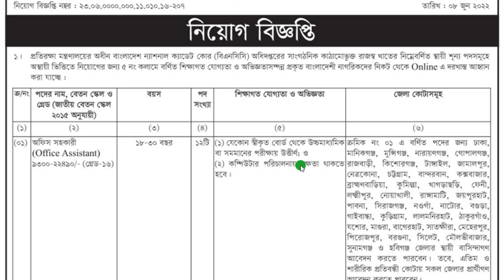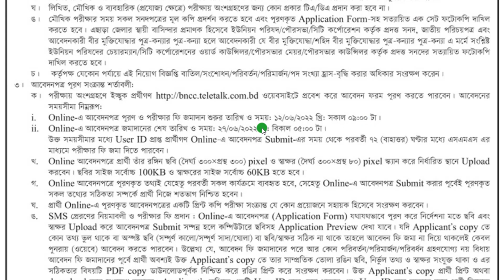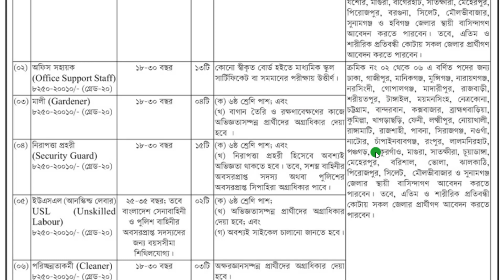বাংলাদেশ ক্যাডেট কোর নিয়োগ ২০২২। Bncc job circular 2022